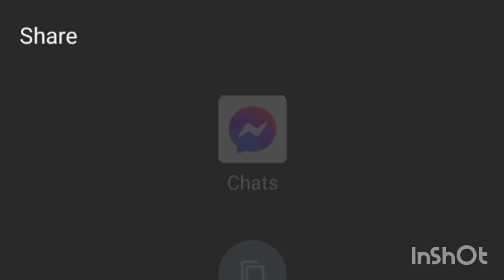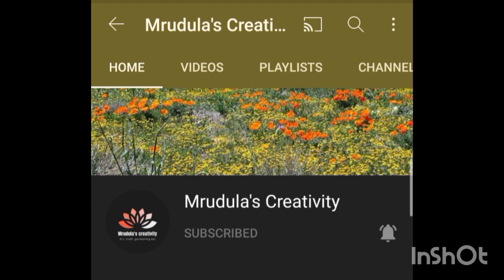How to decorate your Pooja Mandap || వ్రతం పీట || by Mrudula's Creativity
Hi friends, In this video I have shown you how you can Decorate your Pooja Mandap

Mrudula.